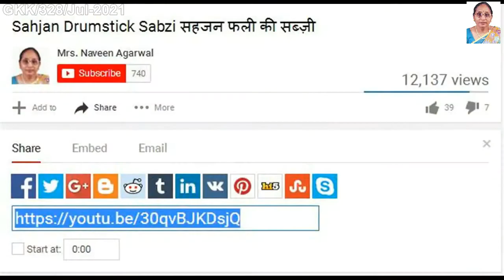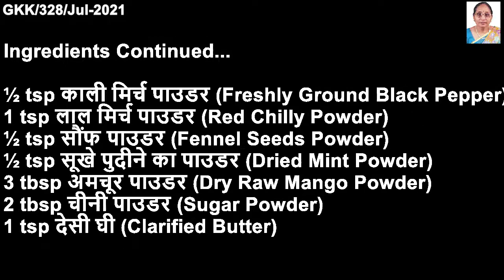कच्चे आम की खट्टी-मीठी गोलियां (गटागट) Sweet & Sour Raw Mango Balls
Hello & Namaste

I feel great and humble to share my videos with you. I thank all of you, who spare their precious time watching my videos :)

Today, I'm presenting you Episode No: 0328 "कच्चे आम की खट्टी-मीठी गोलियां (गटागट) Sweet & Sour Raw Mango Balls"

Ingredients for कच्चे आम की खट्टी-मीठी गोलियां (गटागट) Sweet & Sour Raw Mango Balls
300 gms उबले कच्चे आम (Boiled Raw Mangoes)
200 gms चीनी (Sugar)
150 gms गुड़ (Jaggery)
1 tsp काला नमक (Black Salt)
½ tsp सेंधा नमक (Rock Salt)
½ tsp हींग (Asafoetida)
2 tsp भुना जीरा पाउडर (Roasted Cumin Seeds Powder)
½ tsp काली मिर्च पाउडर (Freshly Ground Black Pepper)
1 tsp लाल मिर्च पाउडर (Red Chilly Powder)
½ tsp सौंफ पाउडर (Fennel Seeds Powder)
½ tsp सूखे पुदीने का पाउडर (Dried Mint Powder)
3 tbsp अमचूर पाउडर (Dry Raw Mango Powder)
2 tbsp चीनी पाउडर (Sugar Powder)
1 tsp देसी घी (Clarified Butter)

Till Next Videos, Namaste!